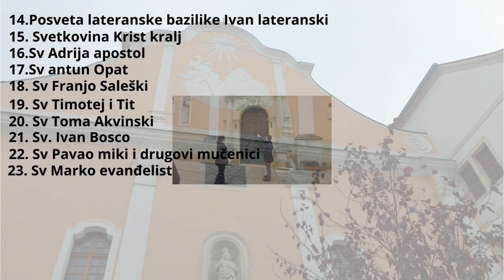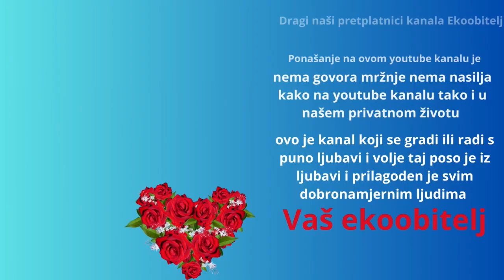Lagana kišno sunčana šetnja do frizerskog salona na šišanje i frizuru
Ujutro nas je počela kiša pratit od kada smo krenuli od naše kuče i pratila nas do tramvaja skoro u tom se vremenu i razvedrilo dok smo čekali tramvaj evo opet kiše pa red kiše pa red sunca pa stalno tako ali eto uspijeli smo doči do ravnica i popit kavu i čekali smo termin za naše friziranje moja supruga fizanje i skračivanje kose a ja šišanje poslije toga smo svratili u Kaufland da kupimo sve što je potrebno malome kao što su vlazne maramice i belene i jos neke sitnice i svratili u dm po poklon za malog  i krenuli tramvaje i busom svojoj kučici